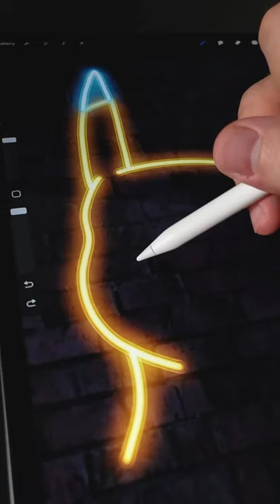Making a Neon Sign in Procreate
Here's a cute Pikachu neon sign drawing! Who is your favorite Pokémon character?
This was created using my custom Procreate neon brushes which will be released soon, so keep a lookout on my website. 😊

✎ My Gear
iPad Pro 12.9 256GB
Apple Pencil Gen2
Articka Glove

VBEVJBNJE3EAITQY